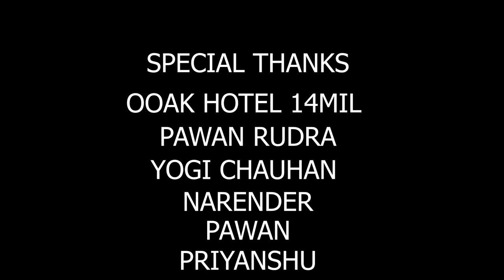Himachali Mashup||Naresh Kumar||Suresh Om||Official Video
Latest Himachali Romantic mashup 2021||
Singer Suresh om
Music director Yogi Chauhan and Kulwantjeet KJ